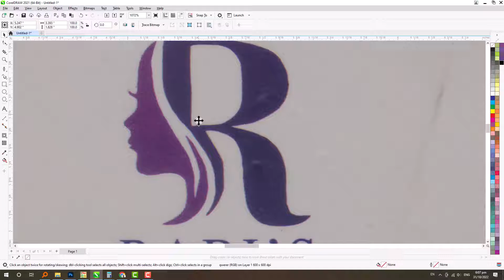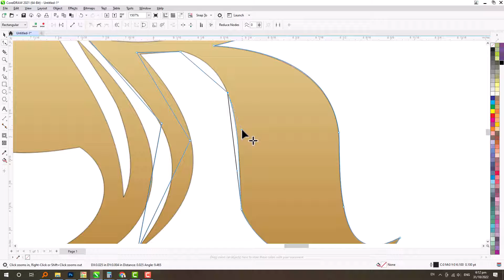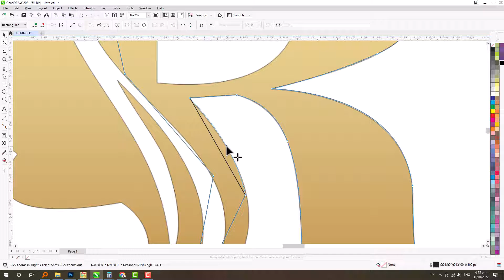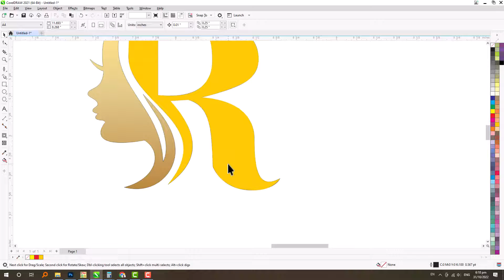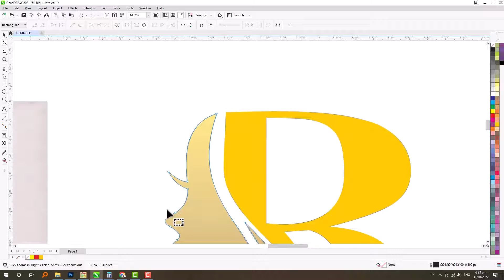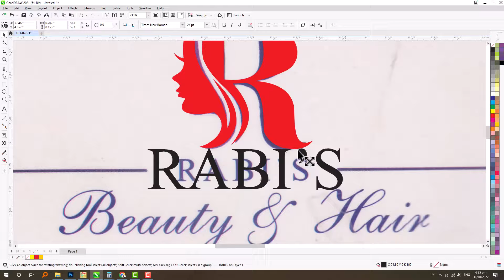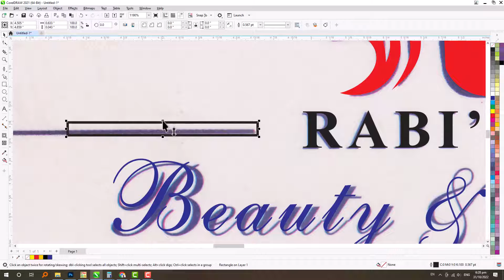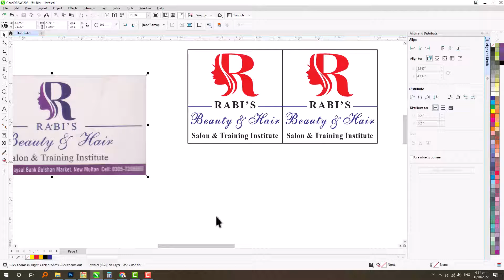How to Trace JPG Image In CorelDRAW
In the world of graphic design, CorelDRAW stands as a stalwart, providing creative minds with powerful tools to bring their visions to life. One such feature that has become a game-changer for designers is the JPG Image Trace capability within CorelDRAW. This innovative tool allows designers to seamlessly convert raster images into editable vector graphics, opening up a realm of possibilities for creative expression.

Understanding the Magic of Image Trace
JPEG, a popular raster image format, is widely used for photographs and detailed graphics. However, raster images have their limitations, especially when it comes to scalability. Vector graphics, on the other hand, are resolution-independent, making them ideal for tasks like logo design and illustrations. CorelDRAW's Image Trace feature bridges this gap, empowering designers to transform raster images into vector graphics effortlessly.

How to Harness the Power
Using JPG Image Trace in CorelDRAW is a straightforward process that can elevate your design game. Here's a step-by-step guide:

Import your JPEG image: Open CorelDRAW and import the JPEG image you want to trace.

Access the Image Trace feature: Navigate to the "Bitmaps" menu, select "Outline Trace," and then click on "Logo."

Adjust settings: CorelDRAW provides various settings to fine-tune the trace process. Experiment with options such as "Smoothing" and "Detail" to achieve the desired level of precision.

Preview your trace: Before finalizing the trace, use the preview option to see how the vectorized image will look. This step allows you to make any necessary adjustments.

Complete the trace: Once satisfied with the preview, click "OK" to apply the trace and convert the JPEG image into a vector format.

Advantages of Using Image Trace
The benefits of utilizing JPG Image Trace in CorelDRAW are manifold:

Scalability: Vector graphics maintain their quality regardless of size, providing unparalleled scalability compared to raster images.

Editability: Vector graphics are composed of editable paths and shapes, allowing designers to tweak and refine their creations with ease.

Versatility: Converted vector graphics can be used in various design projects, from business cards to billboards, without any loss of quality.

Reduced File Size: Vector graphics are generally smaller in file size compared to their raster counterparts, making them more manageable and faster to load.

Conclusion
In the dynamic realm of graphic design, CorelDRAW's JPG Image Trace feature stands out as a valuable tool for designers seeking flexibility and precision. Whether you're working on a logo, illustration, or any other project, the ability to seamlessly convert raster images into editable vector graphics opens up new horizons of creative expression. Embrace the power of Image Trace, and watch your designs transform into scalable masterpieces.